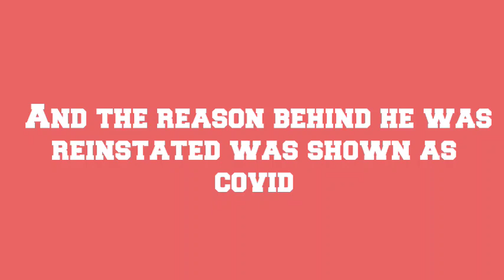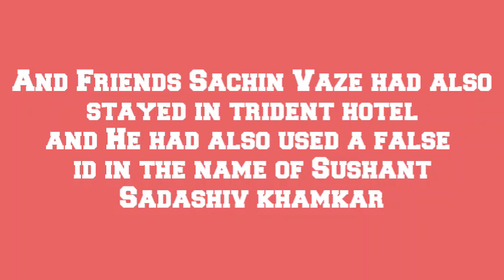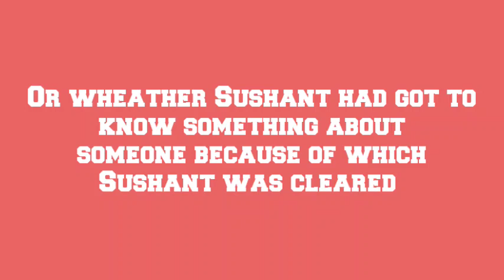Sushant Singh Rajput Big Update | What Is The Link Between Sushant Case And Sachin Vaze ? | SSR News